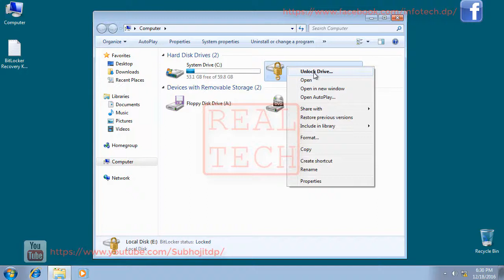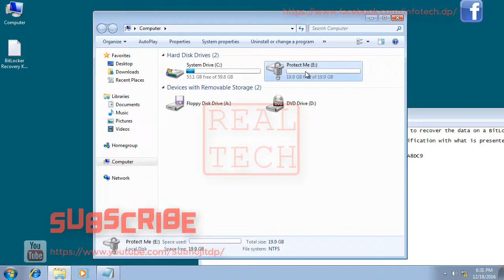How to unlock Bitlocker drive using recovery key and disable it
To prevent continued recovery due to an unknown PIN. Unlock the computer using the recovery password. Reset the PIN: Right-click the drive and then click Change PIN. In the BitLocker Drive Encryption dialog, click Reset a forgotten PIN. You will use the new PIN the next time you unlock the drive.
Step by step guide line.